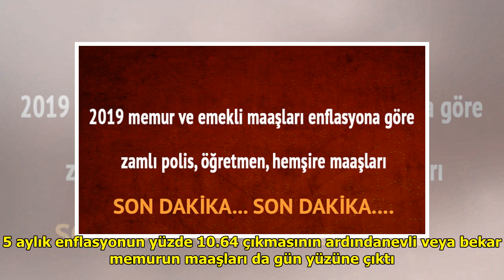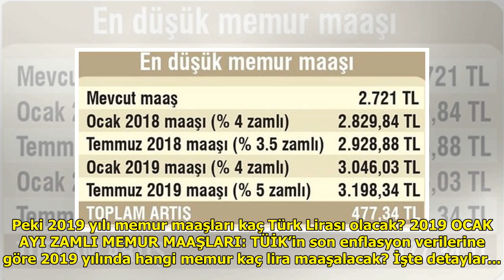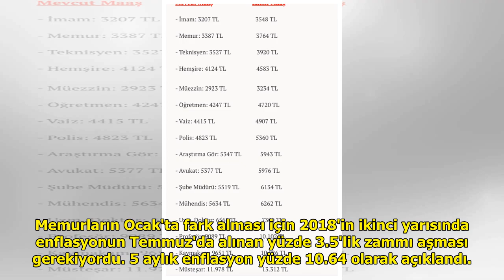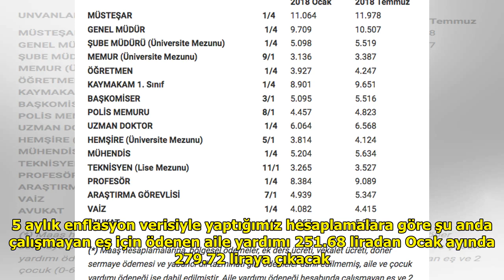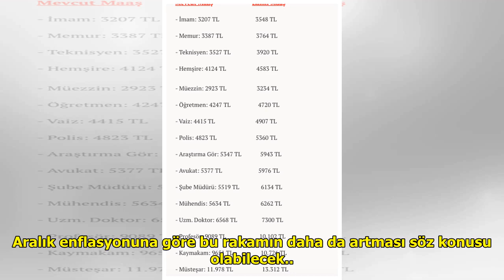Hemşire maaşı 2019 zammı ne kadar oldu net maaş kaç lira? DuckNews TV